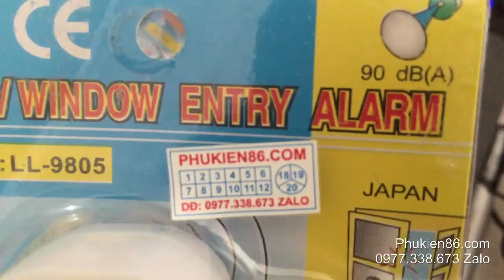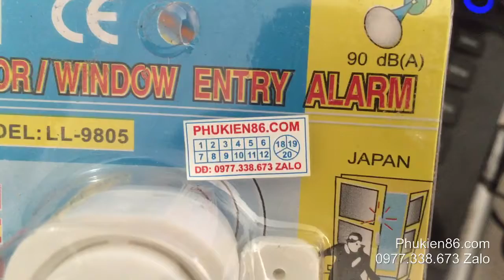Bán bộ báo động chống trộm gắn cửa tại Bình Dương - Ship COD toàn quốc 0977338673 Zalo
ADD ZALO ĐỂ ĐƯỢC TƯ VẤN NHANH NHẤT VÀ CHI TIẾT NHẤT NHÉ

Bộ báo động chống trộm nhỏ gọn gắn cửa dễ lắp đặt , dùng pin cúc áo dễ dàng thay thế, còi hú to vang

🏠 Đ/c : 590 Phan Đăng Lưu, P. Tân An, TP. Thủ Dầu Một, Bình Dương